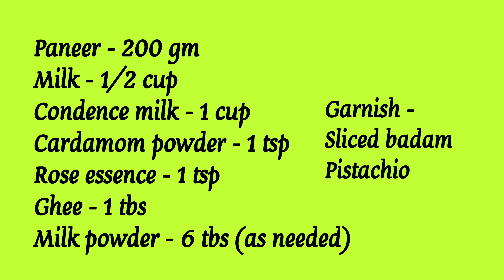പനീർ ലഡൂ / Paneer laddu recipe / Milk laddu / Crisps kitchen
പനീർ ലഡ്ഡു